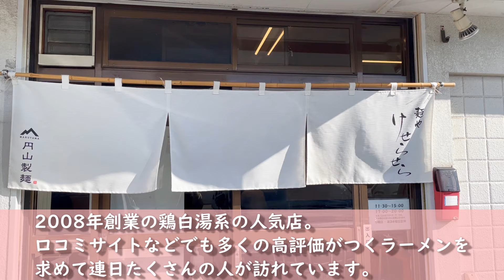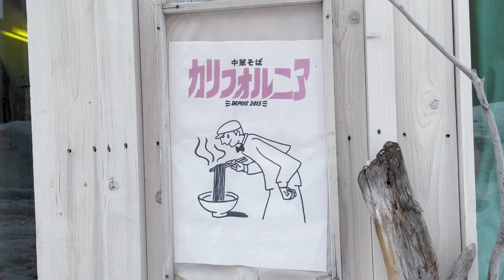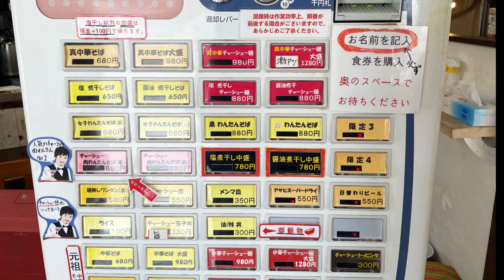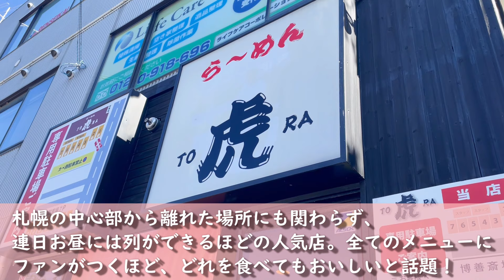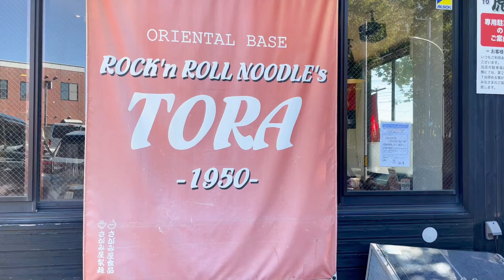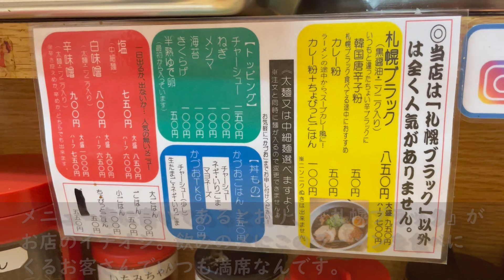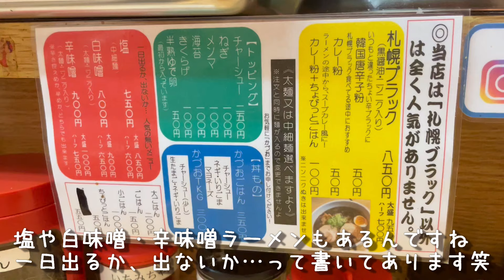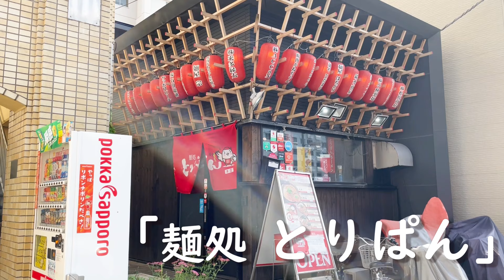【札幌ラーメン】視聴者さんもオススメの是非行ってほしいラーメン店５選【北海道グルメ】ramen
こんばんは！

週2回(火・金曜日)18時に投稿予定です(=ﾟωﾟ)ﾉ

今回は視聴者さんからコメントで頂いたオススメのラーメン店を５選にまとめました！
どれも本当に美味しいのでぜひ行ってみてください～！！

住所:札幌市北区太平7-5-2-5
アクセス:JR学園都市線 百合が原駅 徒歩6分
駐車場:4台
席数:16席

住所:北海道札幌市白石区菊水3条4-4-6 ビバ菊水1F
アクセス:地下鉄東西線 菊水駅 徒歩5分
駐車場:1台
席数:17席

住所:札幌市清田区北野3条3丁目15-30
アクセス:地下鉄 東西線 南郷18丁目駅から
　　　　北海道中央バス 北野線で乗車6分『北野3条3丁目』下車 徒歩3分
駐車場:14台
席数:30席

札幌市中央区南5条西5丁目21 第2旭観光ビル1F
アクセス:地下鉄南北線  徒歩4分
駐車場:なし
席数:6席(カウンターのみ)

住所:札幌市中央区南6条西8丁目8-13
アクセス:市電山鼻線 東本願寺前駅 徒歩5分
駐車場:なし
席数:21席(カウンターのみ)